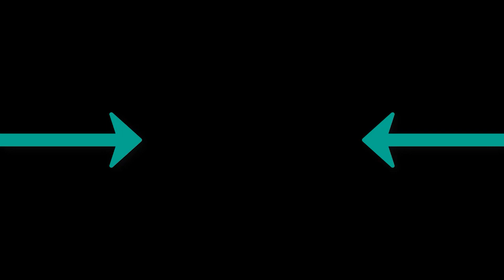Eminem - Ass Like That Termik Remix